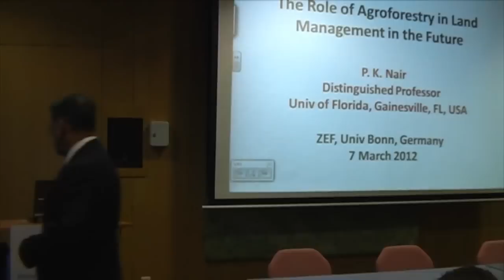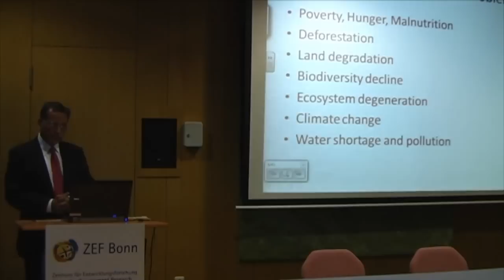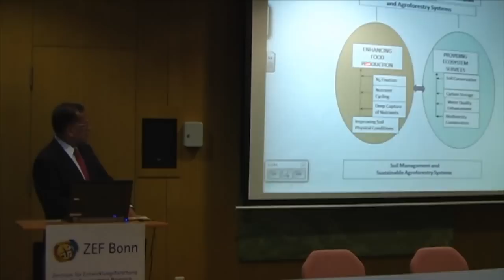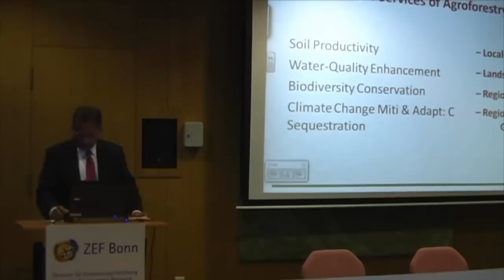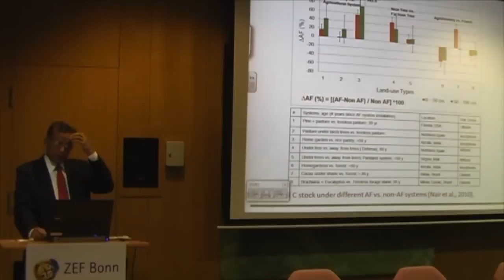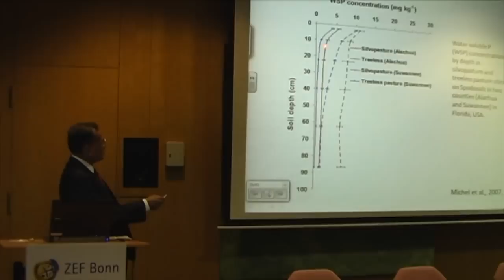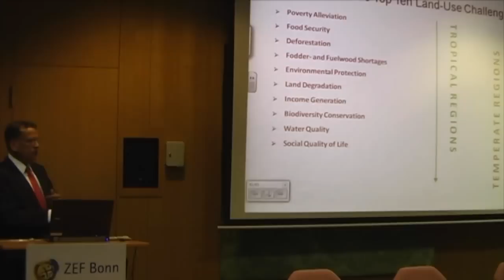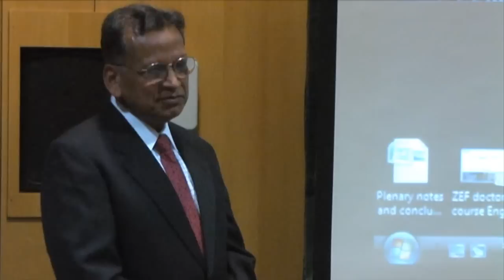Public Lecture on "The Role of Agroforestry in Land Management in the Future" by Prof. P.K. Nair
This ZEF public lecture has been held by Prof. P.K. Nair who is a distinguished Professor of Agroforestry & International Forestry on:

"The Role of Agroforestry in Land Management in the Future"

on wednesday, March 7 at 6:00 p.m. at ZEF in Bonn.

Speaker's background:
P.K.R. Nair is a distinguished Professor of Agroforestry & International Forestry, and Director of the Center for Subtropical Agroforestry School of Forest Resources and Conservation at the Institute of Food and Agricultural Science (IFAS) of the University of Florida, USA. Prof. Nair is a world-class leader Agroforestry scientist, and co-founder of the Center for Research in Agroforestry, now, World Agroforestry Centre. His scientific experience extends internationally through more than 100 countries in Asia, Africa, Europe, and Latin America. His current research focus on carbon sequestration and environmental quality under agroforestry systems. Other research interests include soil productivity, component interactions and agroforestry system design and evaluation.

Thematic background:
During the past three decades, agroforestry research has made significant progress in understanding the role of trees on farmlands and the ecological and economic advantages of integrated agroforestry systems (AFS). The environmental-quality benefits of AFS that transcend from local to global levels have received much attention lately; the major ones are climate change mitigation, soil improvement, water quality enhancement, and biodiversity conservation. In addition to the age-old and well-recognized benefits such as providing food- and nutritional security to low-resource farming communities, these recently recognized environmental benefits offer a unique role for agroforestry as a sustainable approach to land management in both developing and industrialized nations in the future.